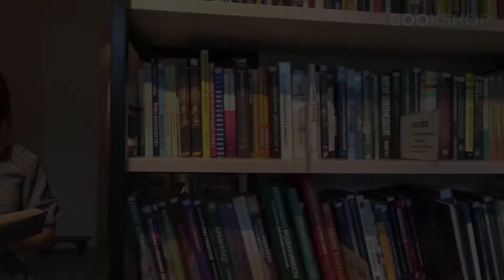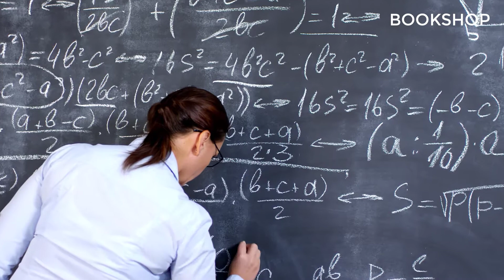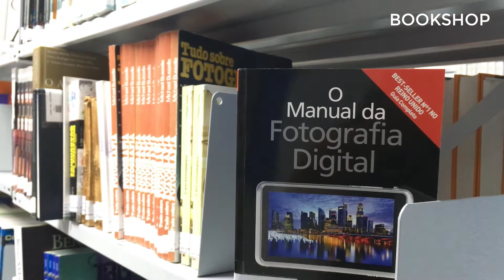Increase Self Confidence And Self Esteem In Urdu Hindi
In this video, we will tell you about the increase self confidence and self esteem in Urdu Hindi. This way you will able to learn about the self confidence and self esteem.

Use your body language to increase self confidence and self esteem. This is a motivational video.